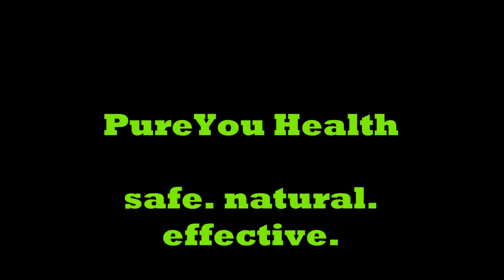WWE Summer Slam Best WWE World Title Matches- Robert's Sports Show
Road to WWE Summer Slam Best WWE World Title Matches- Robert's Sports Show